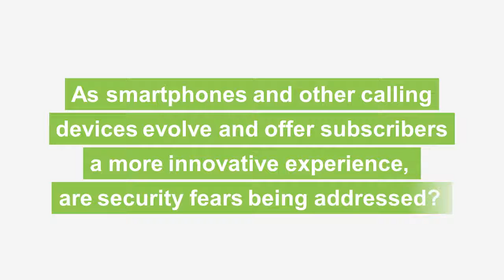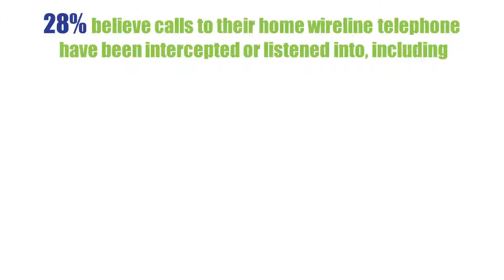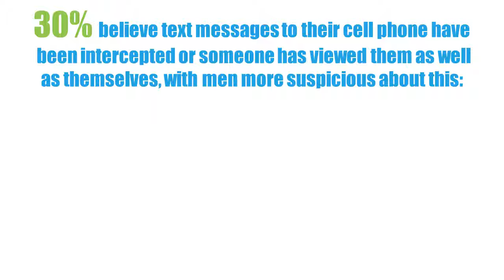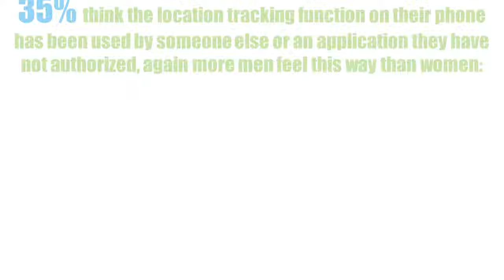Subscribers Concerned About Cell and Home Phone Security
As smartphones and other calling devices evolve and offer subscribers a more innovative experience, are security fears being addressed? TNS commissioned a survey of US adults to find out more about their security concerns and whether they think their calls and messages have been intercepted.